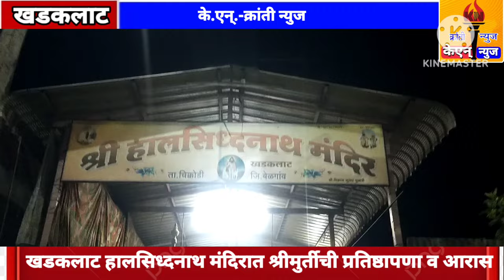खडकलाट येथे श्री गणेशाचे अमाप उत्साह व भक्तीमय वातावरणात स्वागत.केएन् न्युज खडकलाट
ಕೇ.ಎನ.ನ್ಯೂಜ ಖಡಕಲಾಟ
के.एन्.न्युज खडकलाट
KN Kranti News Khadaklat.

The purpose of KN News Kranti News is to motive Educational, Social, Sports, Agric.एन्.न्युज खडकलाट
KN Kranti News Khadaklat.ultural activities in rural area.